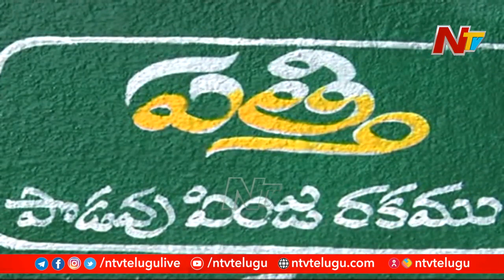ఆదిలాబాద్ పత్తి మార్కెట్లో సిండికేట్ల దోపిడి..! | Special Focus On Adilabad Cotton Market | Ntv